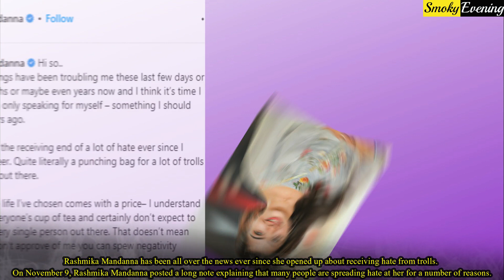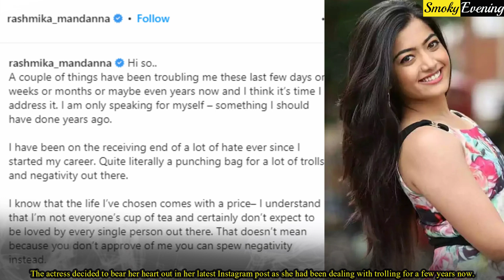Rashmika Mandanna is Getting Trolled Badly